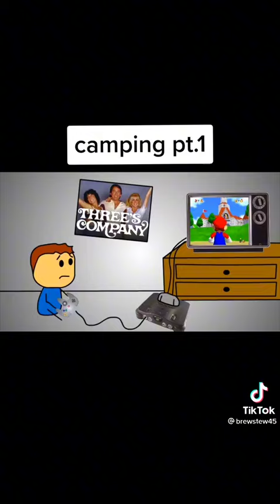camping pt 1